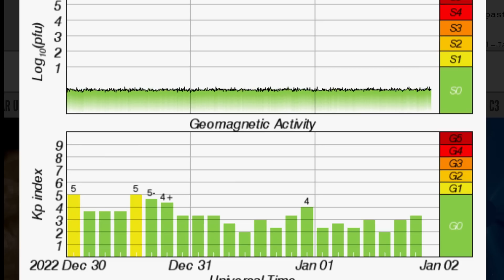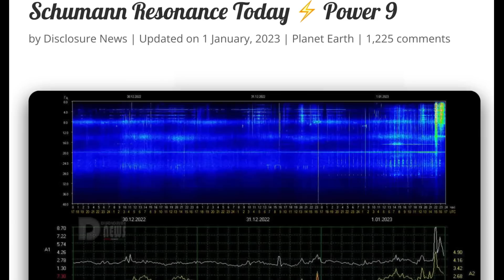5.4 Earthquake California / INCOMING CME ‼️/ Extreme Weather Gulf States / World Weather Forecast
5.4 Earthquake California / INCOMING CME ‼️/ Extreme Weather Gulf States / World Weather Forecast
January 1 2023

5 Day not so normal World Weather forecast. Plus a look at spaceweather for today.